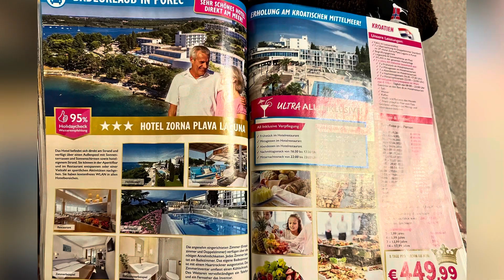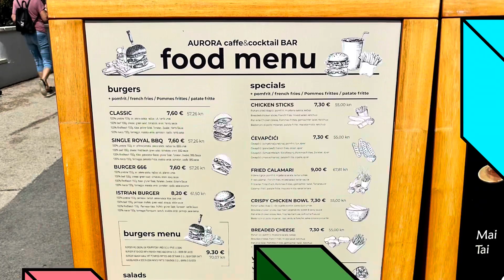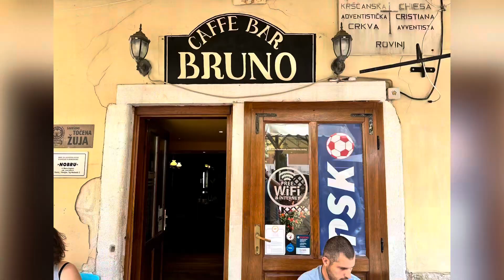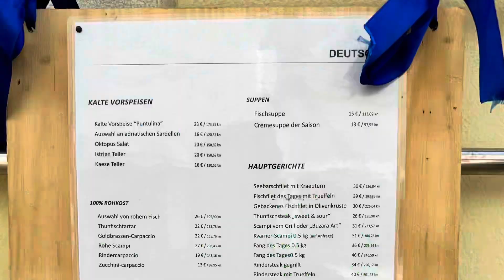Hotel Zorna Plava Laguna Porec